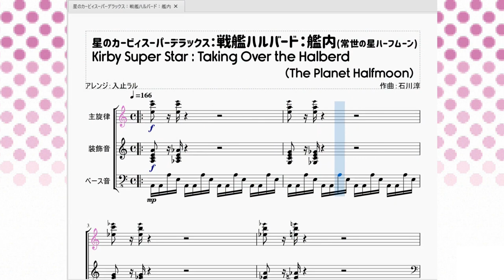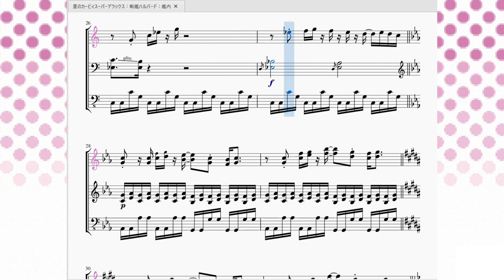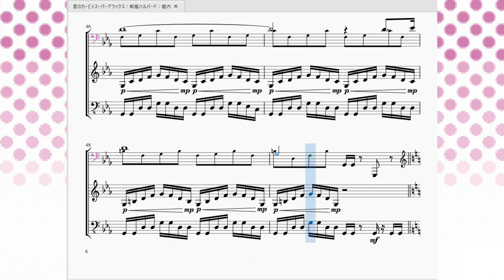星のカービィスーパーデラックス：戦艦ハルバード - 艦内 Kirby Super Star：Taking Over the Halberd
今回はカービィSDX屈指のシリアスストーリー『メタナイトの逆襲』より、「戦艦ハルバード：艦内」のBGMを再現させて頂きました。

　カービィがかなりハルバードを攻撃した後のBGMです。船体にかなりダメージが出ているため「戦艦ハルバード：甲板」よりも緊迫感のある曲調に仕上がっていますね。
　この曲と言えばメタナイトの株が爆上がりした伝説の台詞　「…すまない」　を発した曲として有名かもしれません。そして曲のサビ部分で『カービィ凱旋のテーマ』がアレンジされていることに気づきましたでしょうか(40~46小節目)。まだ「銀河に願いを」のステージには進んでませんが既に『カービィ凱旋のテーマ』がアレンジとして2回他の曲に挿入されてる事実は驚愕に値します。この時からすでに「強敵or重要なステージには『カービィ凱旋のテーマ』のアレンジが挿入される」という法則が確立されつつあるんですねぇ。(しみじみ)